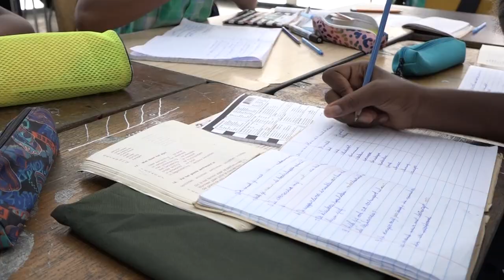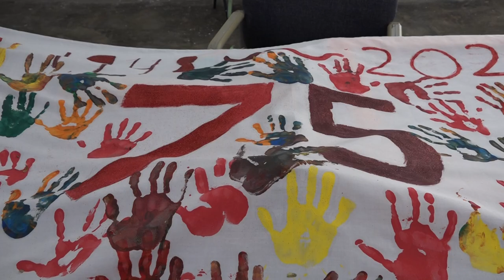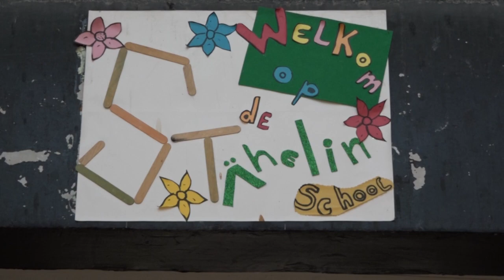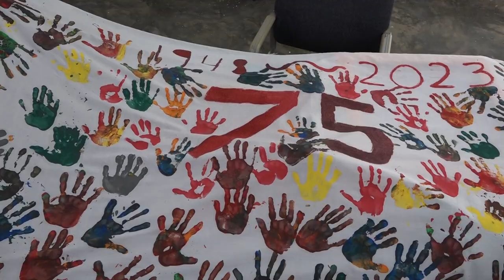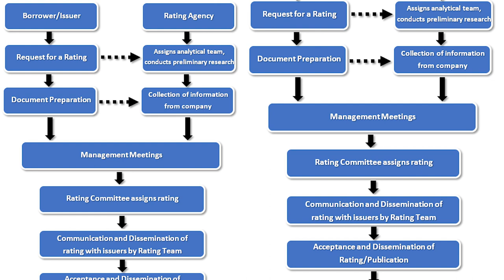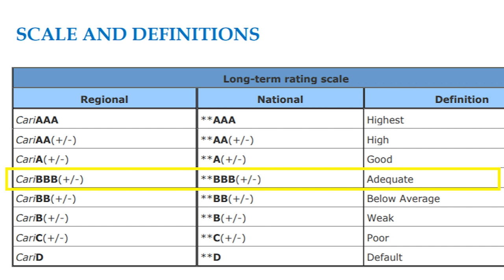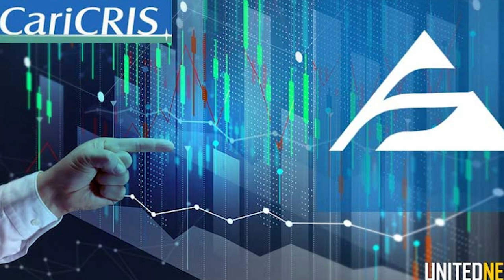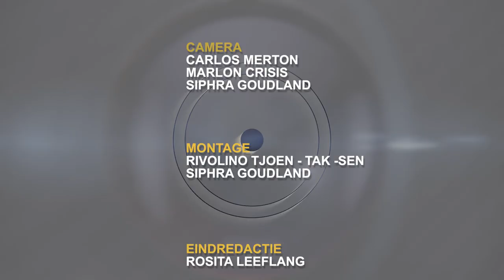IN GEPREK MET ... 01 NOVEMBER 2023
Onderwerpen:
* 75 jaar Friedrich Stahelinschool
* 55 jaar Anton de Kom Universiteit van Suriname
* A+ creditering Finabank